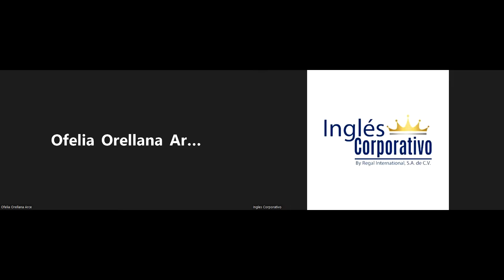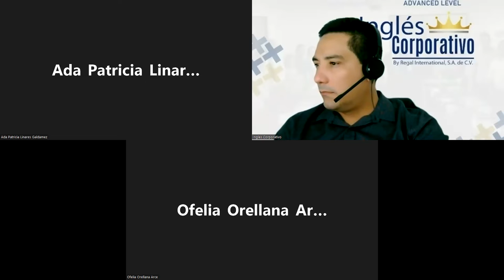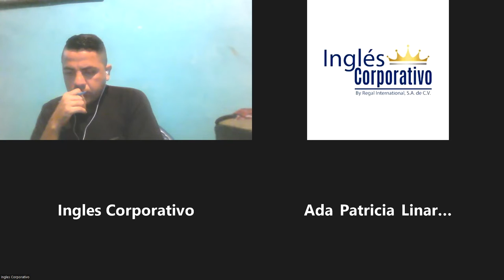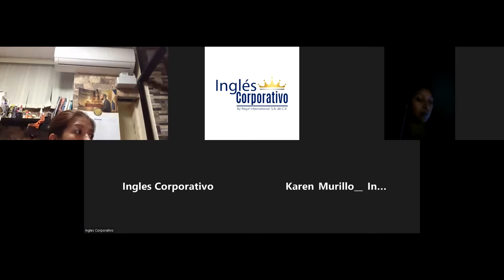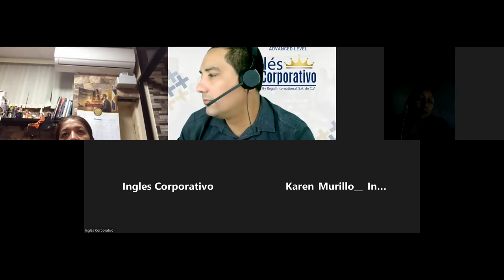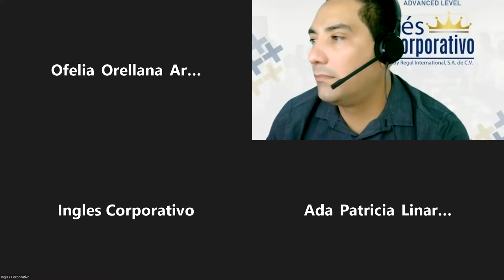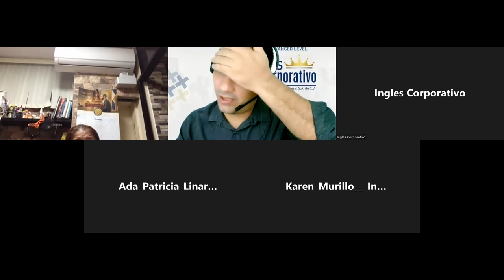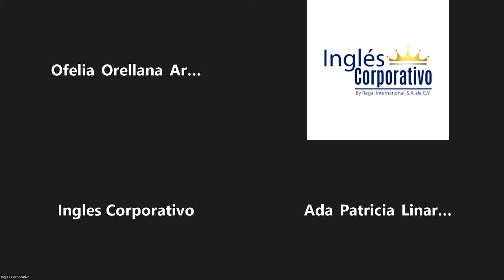Inglés Corporativo-9-29-2022-Paired conjuctions: Either...or, Whether...or